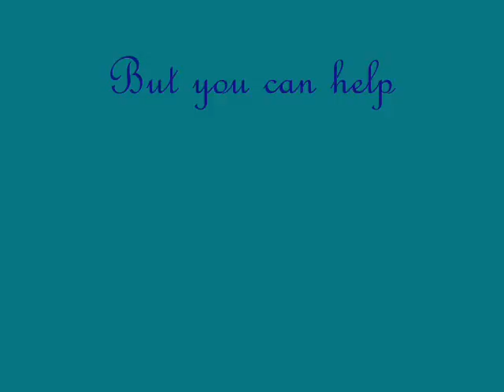Help These Horses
A moving video about horse abuse. Please Help these poor horses. (Contains some graphic content)